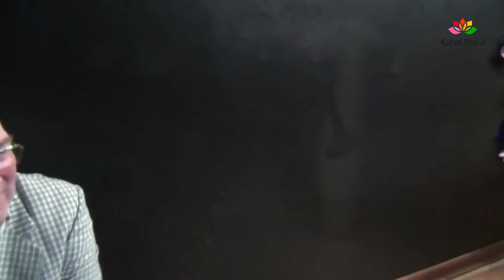BAILINHO OS VETERANOS SÃO BARTOLOMEU 2024